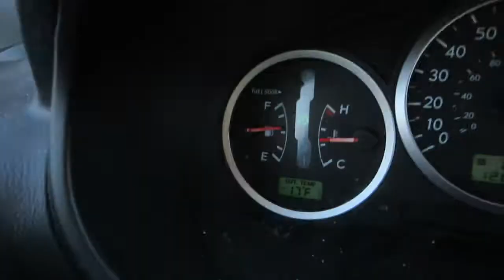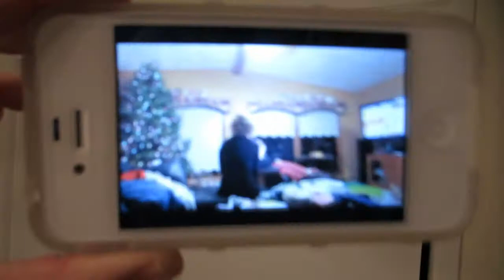IT IS COLD IN WISCONSIN